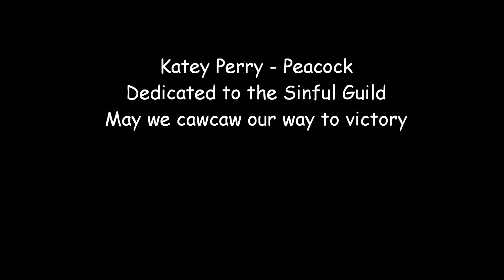Aria FW - Peacock Dance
[WARNING] This is a very gay video LOL. Had a little extra time on my hands and felt like doing something related to the guild hahahaha.

This video was created for the sole purpose of warning the players of Aria Gaming Forsaken World of the incoming Peacock fights.

I take no credit for the music from the video.